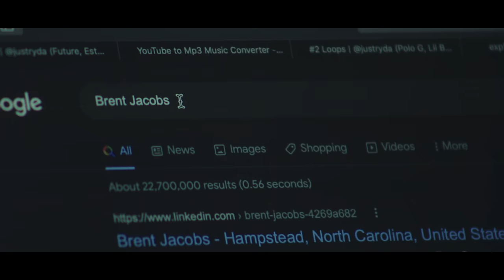Jewels - My Obsession (Official Music Video)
Written & Performed by @jew.els
Shot & Edited by @jackcity_bossdog
Directed by @qualityentllc